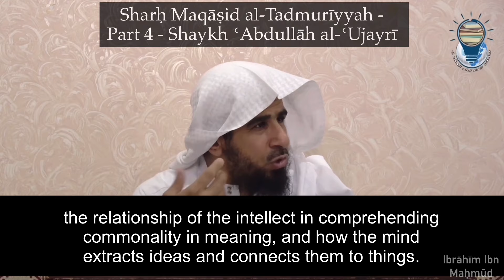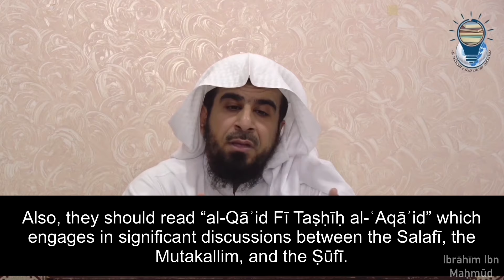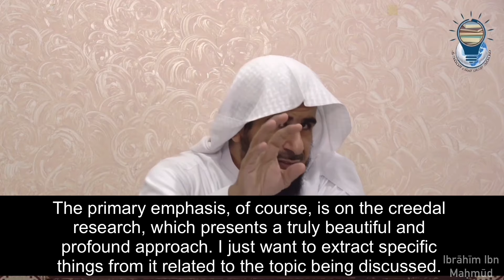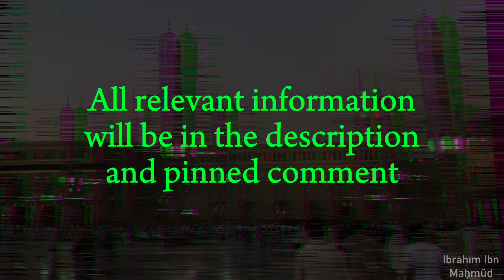Shaykh Abd al-Rahman al-Muallimi’s Contributions in Creed (Aqidah) - Shaykh Abdullah al-Ujayri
Shaykh ʿAbd al-Raḥman al-Muʾallimī’s Contributions in Creed (ʿAqīdah) - Shaykh ʿAbdullāh al-ʿUjayrī